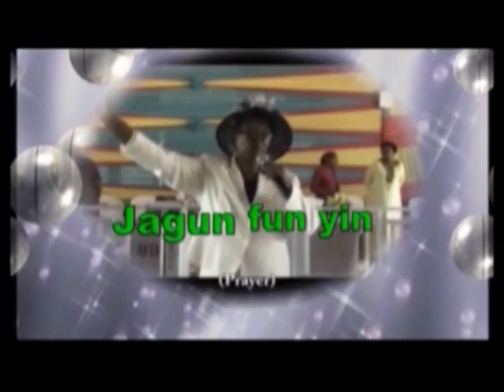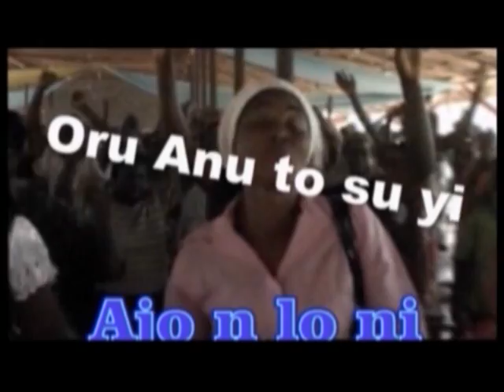Titobi Agbara Olorun